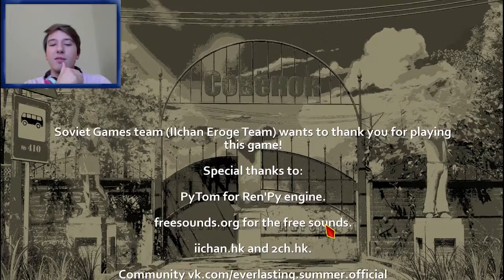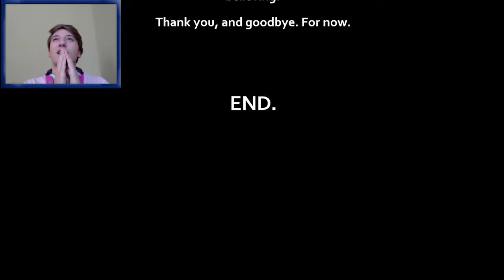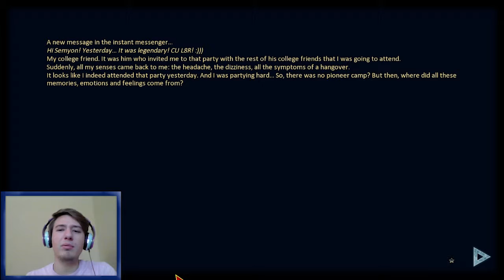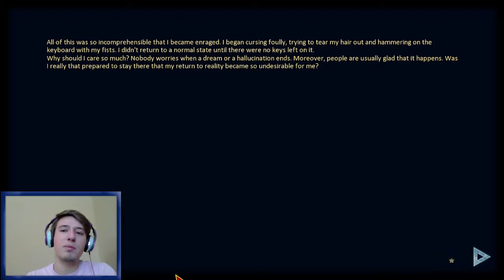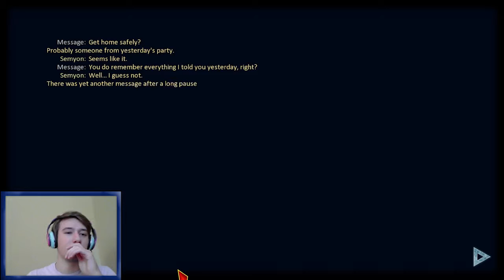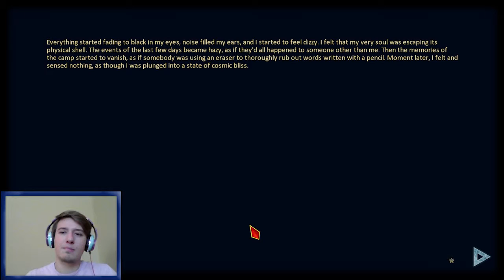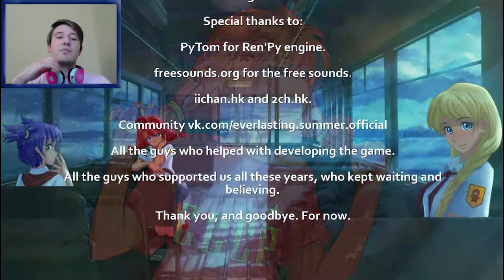HOUSE OF CARDS | ES #8 | Simon GOOD and BAD ENDING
Join me as I embark into the wonderful story of Everlasting Summer, as I explain Russian cultural references and add my own English and American ones.